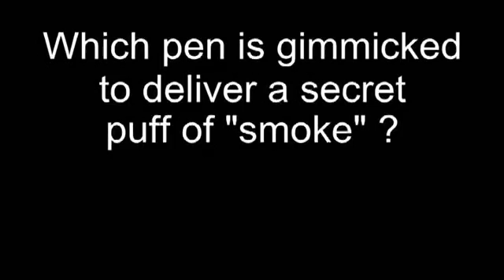(3 of 3) Prestige Pen Projects by Shawn Evans - eBook DOWNLOAD (Evans, Shawn)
Dealer Description: "We humans have a long history of using writing instruments to record and transfer our thoughts and impressions. We magicians have a long history of gimmicking writing instruments to deceive thoughts and create magical impressions."If each of the pens and effects in this book were sold separately at market value, the total price would exceed $900.This book is a combination Do-It-Yourself and Magic Effects book, containing 9 major DIY projects and 7 full working routines, plus a host of other tricks. Learn how to make 3 types of flash pens, a flameless, smoke loading pen, a PSI pen, multiple- purpose pens, novel